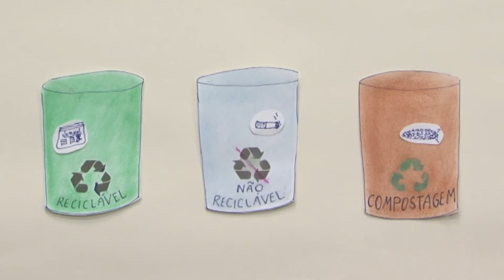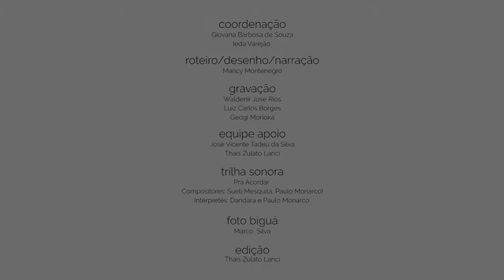Minuto Verde, Série Passear e Cuidar [Biguá, uma história real]